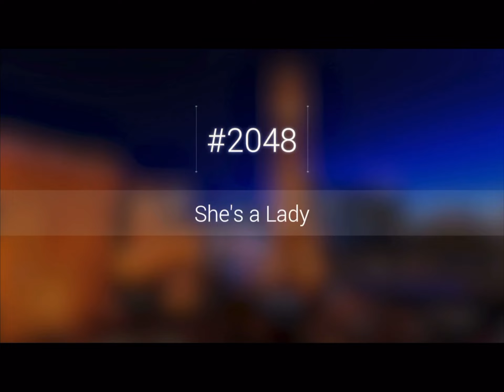Ruby Kramer - She’s a lady